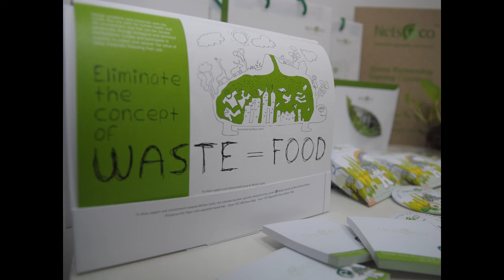THE MAKING MECO ECO - Acrylic wall painting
eco system

This painting tells how the world became polluted and how it affected manausia and the environment.